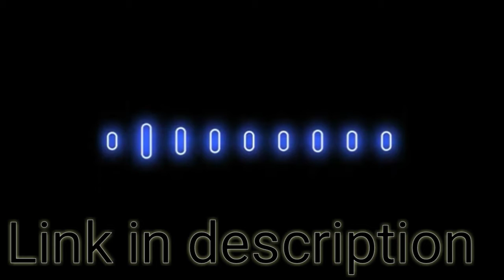Dramatic background Music for youtuber( Use headphone) || no copyright||music drama.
this video is presented by music drama and music create by Prem Kumar.